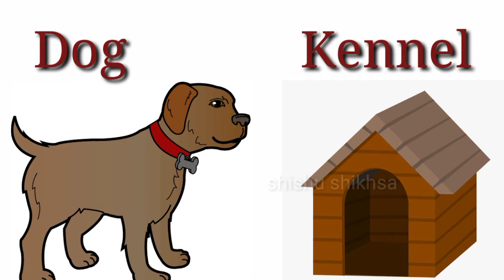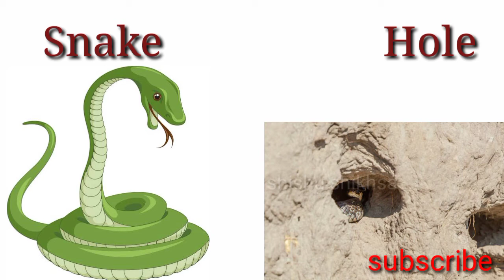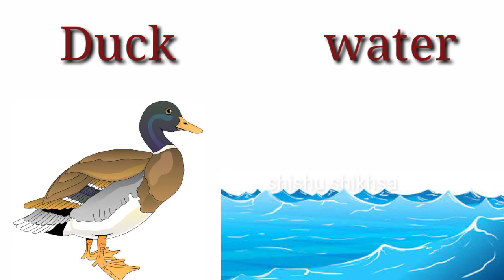Animals And Their Homes।